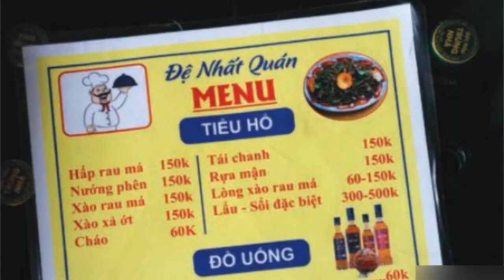Ăn chó, mèo - VN nguy cơ thành Vũ Hán